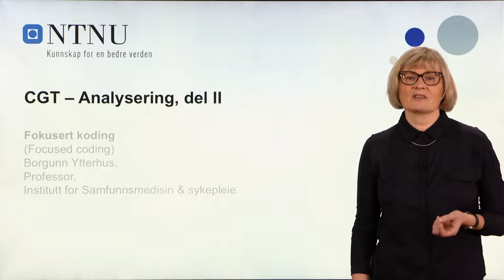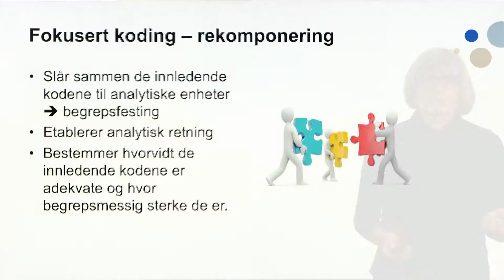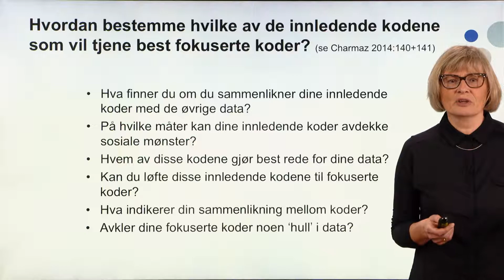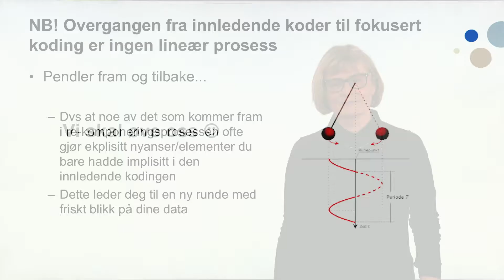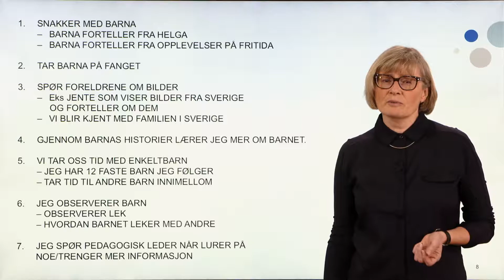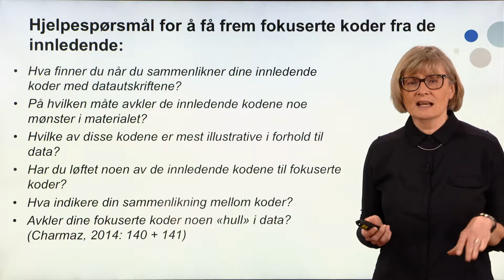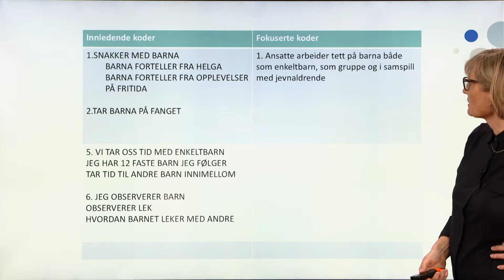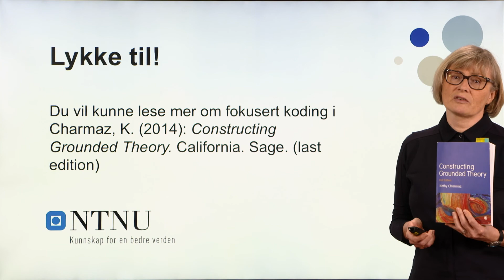CGT. Analysering – Del 2